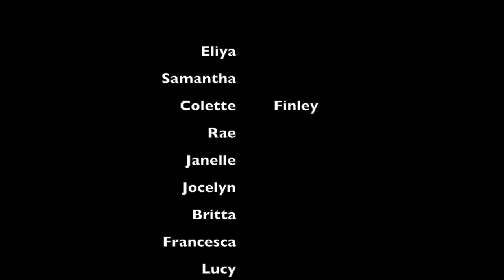All is Found Project Dance Jr Lake Spring 2020